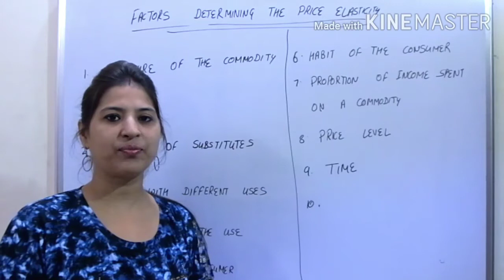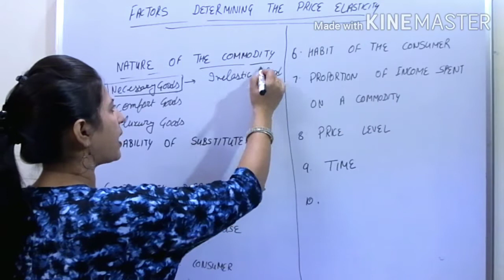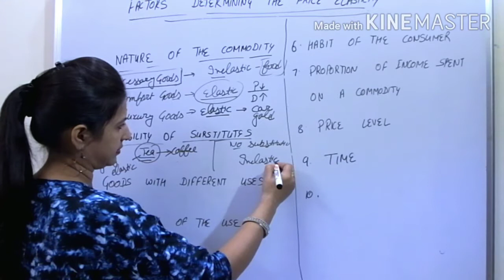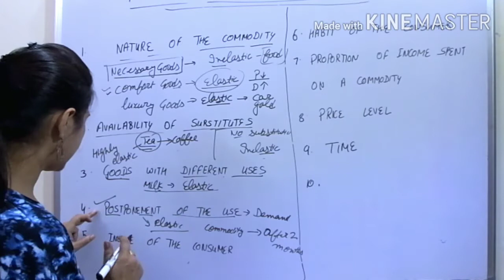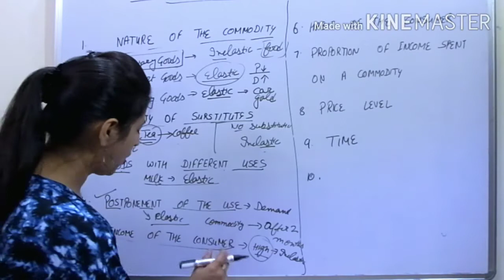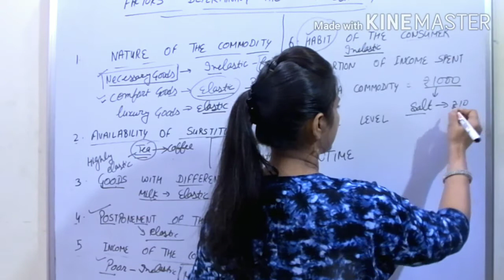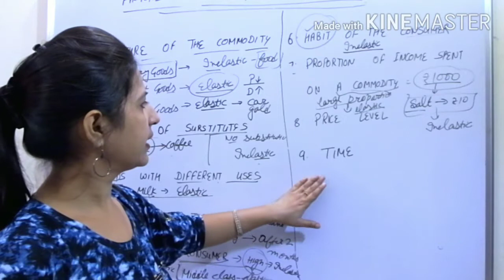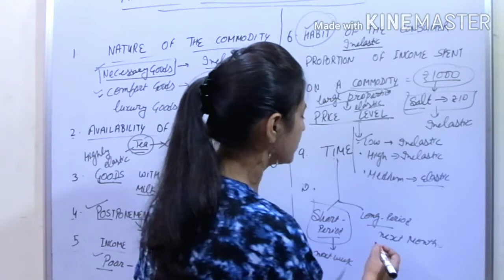FACTORS DETERMINING THE ELASTICITY OF DEMAND | PART - 5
In this video we will discuss the factors determining elasticity of demand. In practical life, we find that Elasticity of demand for some goods is unitary,for others it is greater than Unitary and for still others it is less than Unitary. It is so because price elasticity of demand is influenced by many factors which are as follow:

1) Nature of the Commodity
2) Availability of Substitute
3) Goods with Different Uses
4) Postponement of the Use
5) Income of the Consumer
6) Habits of the Consumer
7) Proportion of Income Spent on a Commodity
8) Price Level
9) Time